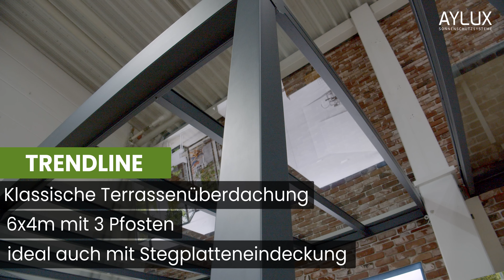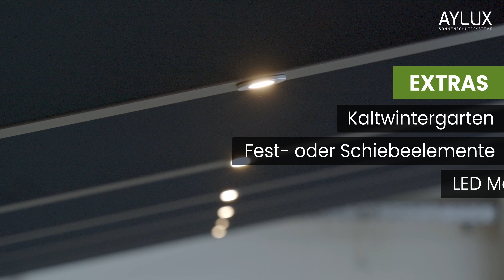Aylux | Produktvorstellung | Terrassendächer | Markisen | Pergola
Aylux ist seit vielen Jahren Ihr vertrauenswürdiger Partner im Bereich Terrassenüberdachungen, Markisen und Pergolasystemen. Alles begann 1989 in Köln mit der Herstellung von Markisen sowie Pergolasystemen für Gastronomiebetriebe.  Zunehmend stieg die Nachfrage nach Terrassenüberdachungen und Wintergärten im privaten Bereich, so dass wir uns zunehmend in diese Richtung entwickelten. Für uns von Aylux war von Anfang an klar, dass die Qualität und das Preis-/Leistungsverhältnis stimmen musste. Nun arbeiten wir mit namenhaften Produzenten wie die Firma Lewens Sonnenschutzsysteme, Varisol, Pergostyle, Joka, Schüco uvm. zusammen.